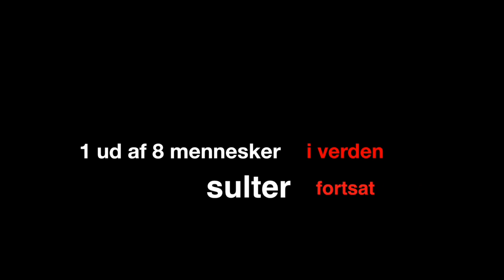Globalt udviklingsmål: Adgang til nærende mad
Fattigdom og sult er forbundet med hinanden. Når en befolkning sulter, er det ikke altid fordi der mangler fødevarer i deres område, men fordi folk ikke har penge til at købe sund mad i tilstrækkelige mængder.
Antallet af undernærede mennesker i verdens udviklingsområder er faldet siden 1992 med næsten 10 %.
Men 1 ud af 8 mennesker i verden sulter fortsat – det svarer til ca. 840 millioner mennesker. Af dem bor langt de fleste i udviklingsområder.

Underernæring og fejlernæring er to forskellige konsekvenser af dårlig kost. Hvis du får for lidt at spise, får kroppen ikke den energitilførsel, der er nødvendig for at leve et aktivt liv. Men selvom du får rigelige mængder mad, kan du lide af fejlernæring. Hvis kosten er ensidig kommer du til at mangle næringsstoffer, som din krop behøver for at forblive sund og stærk.

Kostvejledning eller kostvildledning
Selvom der er rigelige mængder protein og næring i dansk mad, er der børn som får en mangelfuld kost. Det kan skyldes at forældre – i den bedste mening – sætter deres børn på utilstrækkelige diæter, så børnene går glip af vigtige næringsstoffer.

Det søde liv med sodavand, kager og slik giver tomme kalorier. Men kalorielette søde sager er også et problem, selvom de ikke tilfører ekstra energi. Forskellige kunstige sødemidler kan forstyrre insulinbalancen – og muligvis kan naturlige sødestoffer også påvirke hjernen gennem selve smagsoplevelsen. Derfor er det snarere et spørgsmål om at vænne sine smagsløg til mindre sødt end om at vælge mellem naturlige eller kunstige sødestoffer.

Sult og sårbarhed
Mangel på sund kost er særligt alvorligt for gravide kvinder og små børn under 2 år. Kronisk underernæring blandt børn i udviklingsområder er faldet. Men 1 ud af 4 børn lever stadig med utilstrækkelig kost.

At sulte under opvæksten kan bremse og skade et barns udvikling, så barnet er undervægtigt i forhold til sin alder eller holder op med at vokse i højden.I 2012 var ca. 15 % eller hver 7. barn i verden undervægtige i forhold til gennemsnittet.

Børn, som starter livet med at sulte, mangler energi til at lege og lære. De får svært ved at få den sunde opvækst som kan sikre dem et godt og aktivt liv som voksne. Alle børn og voksne skal kunne spise sig mætte i sund og nærende mad.